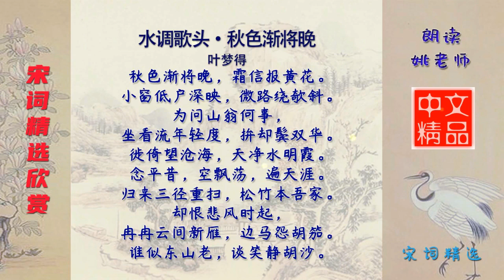水调歌头·秋色渐将晚 宋代 叶梦得